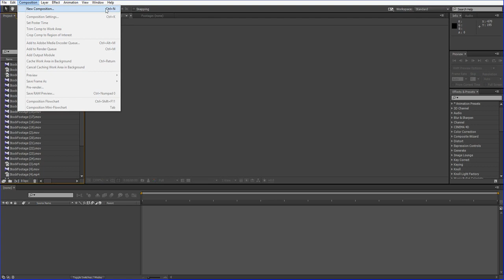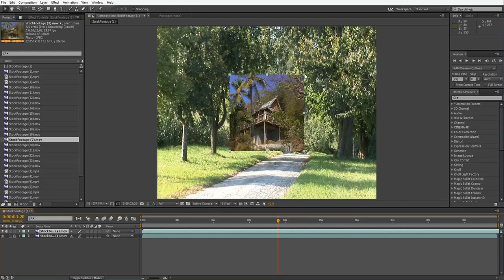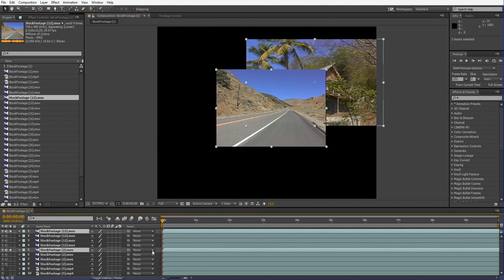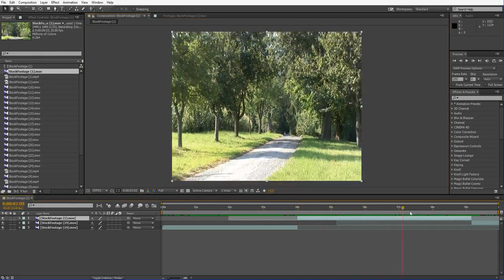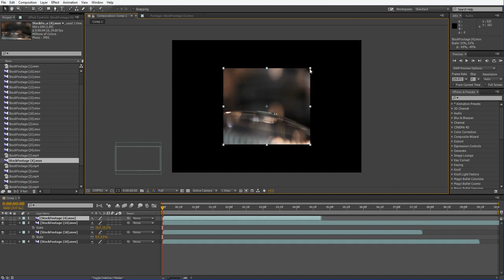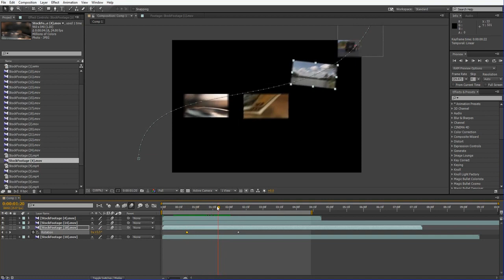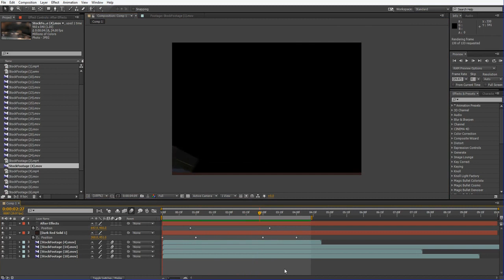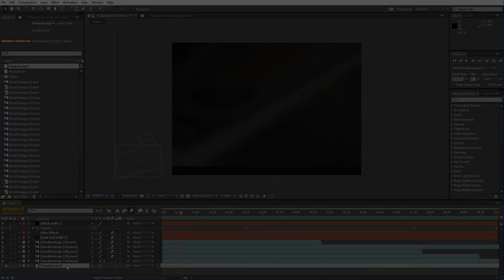آموزش کامل افترافکت فارسی،ازمبتدی تا حرفه ای درس سوم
اموزش کامل افتر افکت
حالا وقت اون رسیده که به مسایل پیشرفته تر نرم افزار بپردازیم .

در این ویدیو که در بخش اول ، ادامه مباحث ویدیو شماره 2 هست ، به بررسی هر چه عمیق تر بخش بسیار مهم Timeline می پردازیم که پس از یادگیری اکثر Shortcut ها و چند سوییچ دیگر ، به دنیای مهیج انیمیشن وارد میشیم و پا می نهیم بر پایه های این بخش مهم و اساسی نرم افزار .

امیدوارم از دیدن این آموزش لذت ببرین و من رو از نظرات خودتون بی نصیب نذارین .

مباحث پوشش داده شده در ویدیو شماره 3

جزییات عمیق و تکمیلی در رابطه با Timeline
توضیح تمامی Shortcut ها و سوییچ های بیشتر در Timeline
شروع کار با بخش انیمیشن و توضیحات اولیه متحرک سازی با نرم افزار
استفاده ابتدایی از افکت ها و انجام یک تمرین ساده با چند تصویر